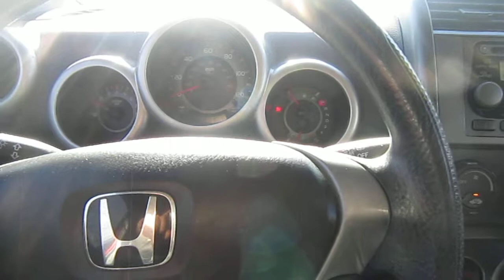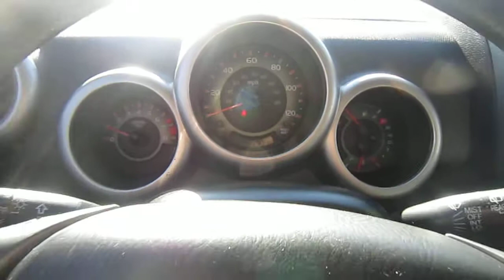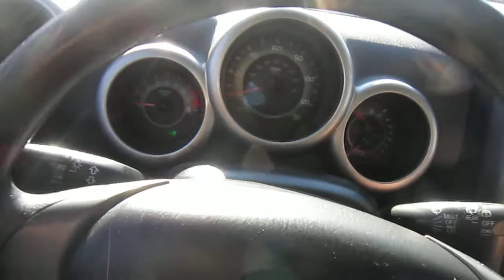WISH THEY WOULD BRING BACK THE HONDA ELEMENT!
FOR SALE AT HIGH CLASS AUTO IN CANTON CT